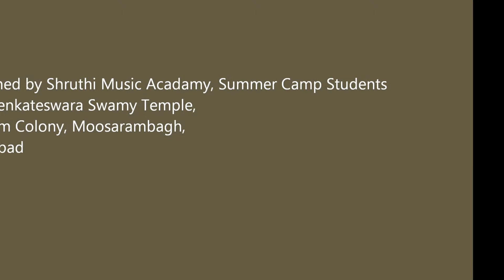Shruthi Music Acadamy Summer Camp Part 6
Summer Camp Closing Ceremony